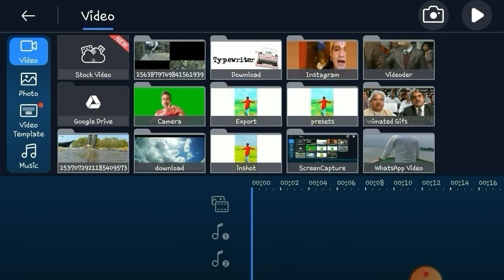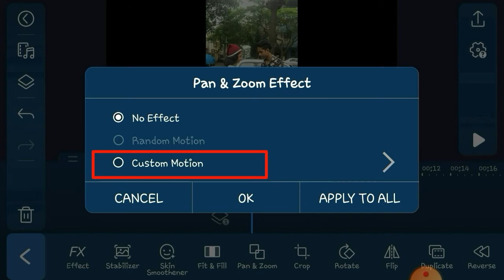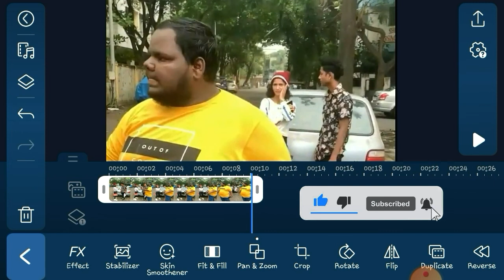How to full screen video in powerdirector | Powerdirector mein full screen video kaise banaen 🔥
Hi ,
I am Raju and today in this video I will show you How to edit full screen video in powerdirector .

Queries solved :-

1. Powerdirector mein video full screen kaise karen

2. How to full screen video in powerdirector

3. How to full screen video in powerdirector 2021

4. Powerdirector mein full screen video kaise banaen

5. Powerdirector problem solve

6. Powerdirector problem

7. Powerdirector video problem

8. Powerdirector mein full screen video kaise banaen 2021

9. How to edit full screen video in powerdirector

10. Full screen video editing powerdirector

11. powerdirector

◈◈◈◈◈◈MUSIC CREDIT◈◈◈◈◈◈◈

Title : Crock Pot
Artist : Diamond Ortiz
Genre : Hip Hop & Rap
Mood : Dramatic